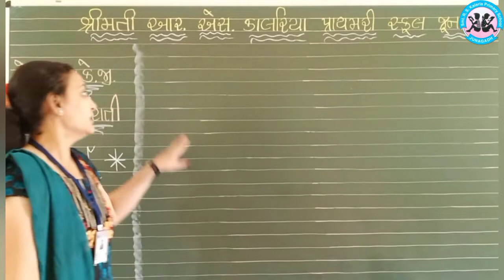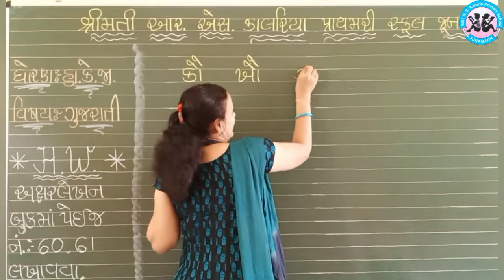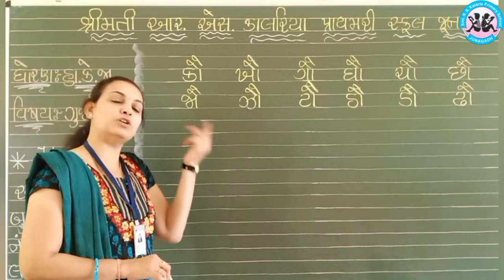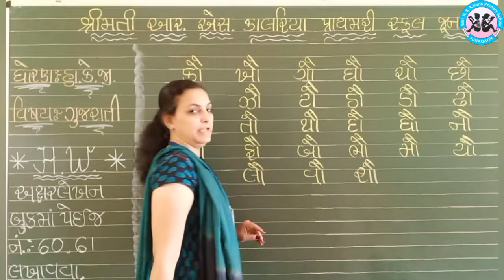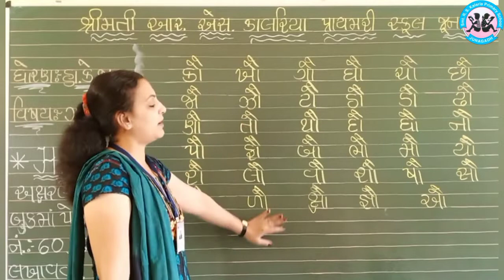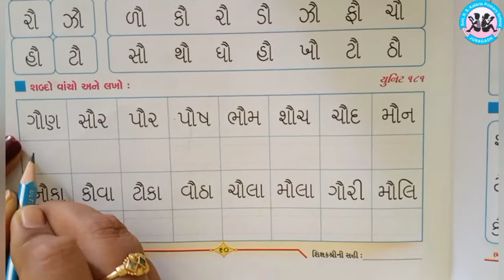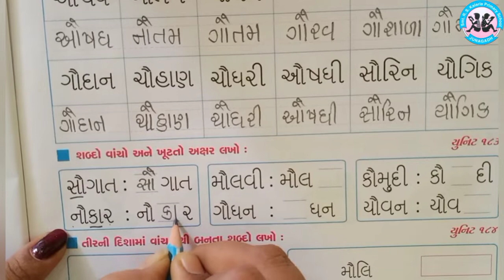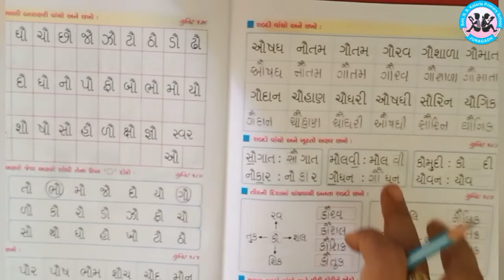હા.કે.જી -કાનો બે માત્રા વાળો કક્કો અને તેના શબ્દો.....